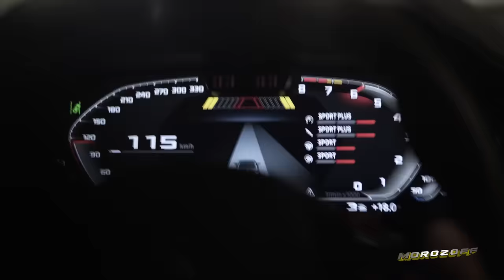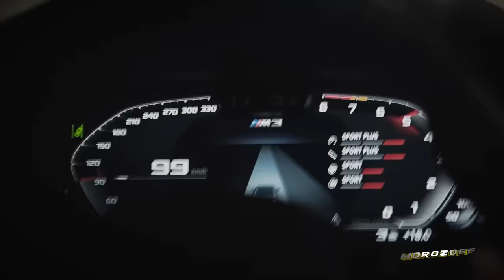DJ VAL - Little Candy ♫ Golden HiT ♫